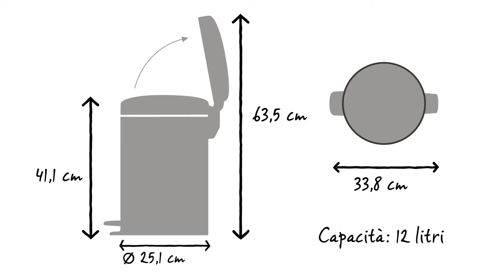NewIcon Pattumiere a pedale 12 litri | Brabantia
Le pattumiere a pedale newIcon di Brabantia sono disponibili in tanti e bellissimi colori ed in molte misure. Questa pattumiera a pedale da 12 litri ha una grande capacità ed è perfetta sotto il bancone della cucina.

Il pedale si aziona con facilità ed il coperchio con chiusura anti-odori si chiude lentamente ed in silenzio.

I sacchetti PerfectFit di Brabantia hanno un codice a colori. Controlla il codice a colori all'interno della pattumiera Brabantia per verificare che la misura sia corretta.

Per questa pattumiera, utilizzare i sacchetti PerfectFit di Brabantia della misura X con il pratico nastro di chiusura.

I sacchetti possono essere fissati con facilità in modo invisibile.

La pattumiera a pedale può essere spostata con facilità grazie alla maniglia intelligente sulla cerniera del coperchio.

Il secchio interno rimovibile in plastica è facile da pulire.

La base antiscivolo offre la massima stabilità e protegge il pavimento da eventuali danni.

La pattumiera a pedale newIcon ha una capacità di 12 litri. Ha un diametro di 25,1 cm e una profondità di 33,8 cm. Quando il coperchio chiuso è alta 41,1 cm, e quando è aperto è alta 63,5 cm.

La pattumiera a pedale newIcon è disponibile in vari colori e dimensioni.

E' progettata per essere usata tutti i giorni ed è coperta da garanzia e assistenza Brabantia per 10 anni.